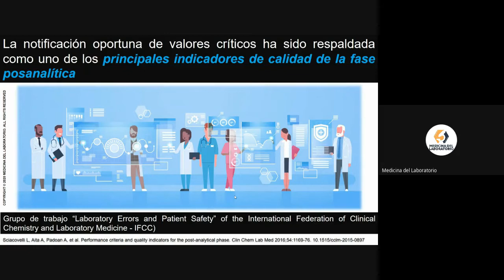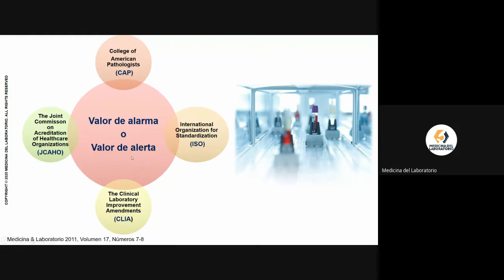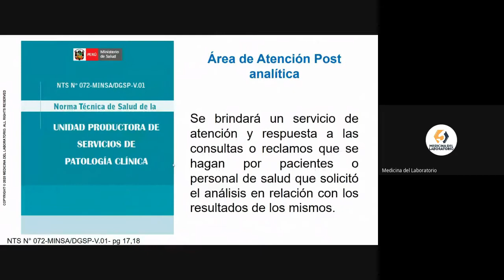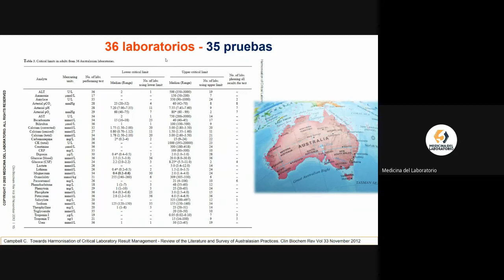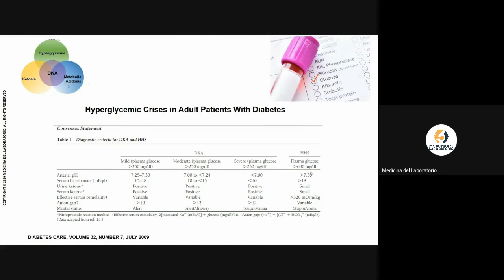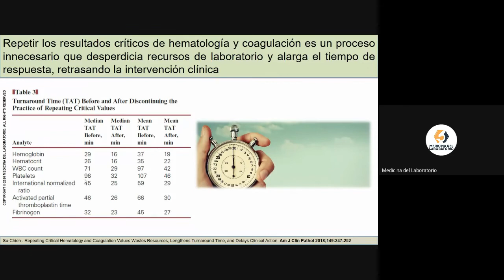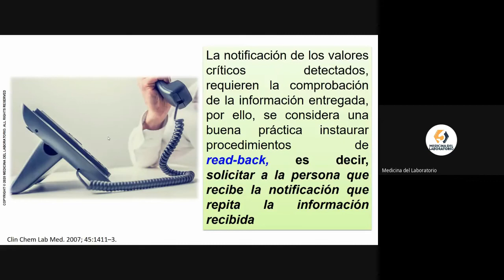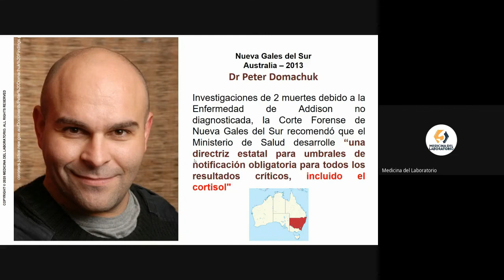Implementación del reporte de los VALORES CRITICOS en los laboratorios clínicos - Luis Figueroa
En esta conferencia realizada por  el Dr. Luis Figueroa Montes, fundador de Medicina del Laboratorio, explica en forma detallada la importancia de implementar el procedimiento del reporte de los VALORES CRITICOS en los laboratorios clínicos . Esta conferencia fue dictada a los futuros patólogos clínicos de la escuela de Postgrado de la Universidad Nacional Mayor de San Marcos, en Lima Perú.

Comentarles que, en mayo del 2020, realice el lanzamiento de mi primer libro "La Diabetes en la Medicina de Laboratorio".

Si deseas obtener un ejemplar en físico, puedes contactarme o también puedes obtenerlo desde Amazon:

Formato digital (ebooke)
Formato papel

No dudes en dejar tus comentarios y gracias por seguirme.